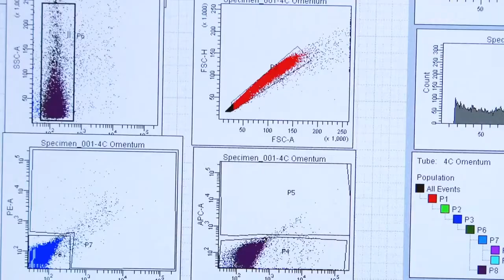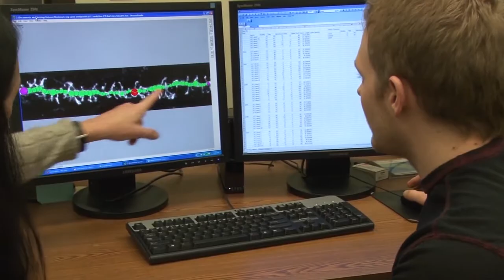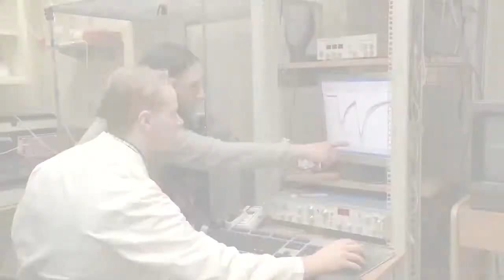Explore the School of Graduate and Postdoctoral Studies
The School of Graduate and Postdoctoral Studies at Rosalind Franklin University has an outstanding tradition of training students and postdoctoral fellows in the biomedical sciences to help you fulfill your academic goals. Current research programs span from structural biology of proteins at the atomic level to mechanistic analysis of higher brain level functions. We offer programs leading to the PhD degree through our Interdisciplinary Graduate Program in Biomedical Sciences (IGPBS).  We also offer combined degree programs leading to MD/PhD and DPM/PhD degrees.